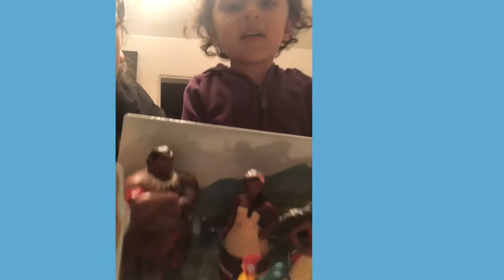Victoria Opens Moana Toy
Victoria picked, open and plays with Moana toy.